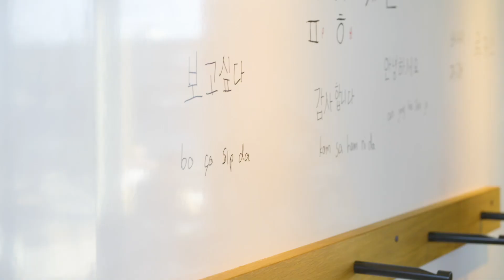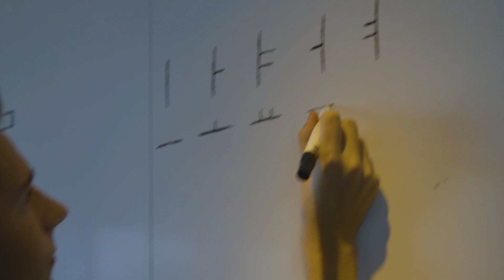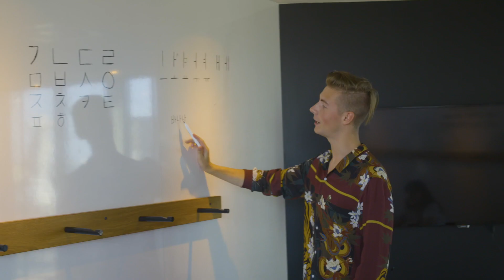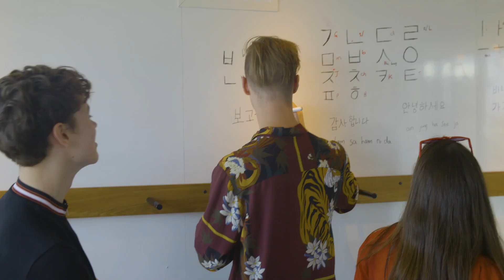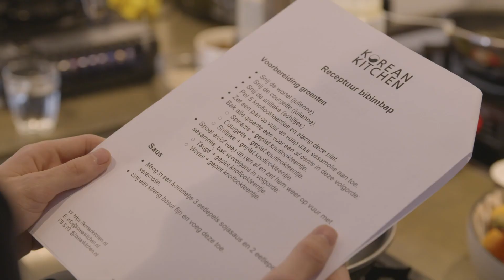Psssssst it's BTS! - Backstage #14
BTS stond vorige week in een uitverkocht ZiggoDome! Maar helaas hadden Lukas, Bente, Sanne en Jessy geen kaartjes kunnen scoren en dus verraste Shary-An ze met een dag volledig in het teken van K-POP... Wist Shary-An alsnog kaartjes te fixen voor de coolste boyband van dit moment?!